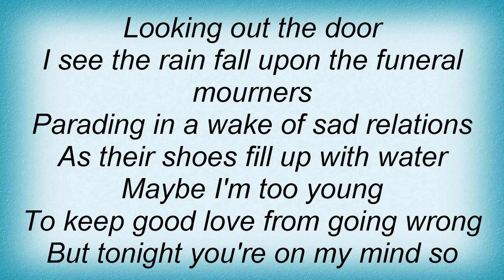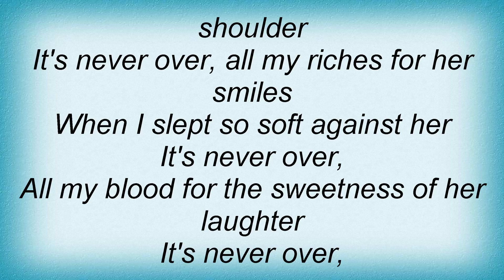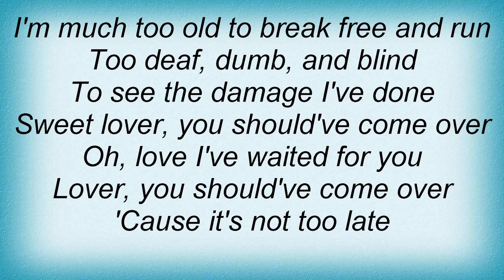Jeff Buckley - Lover, You Should've Come Over Lyrics